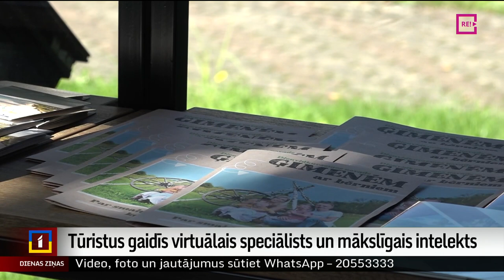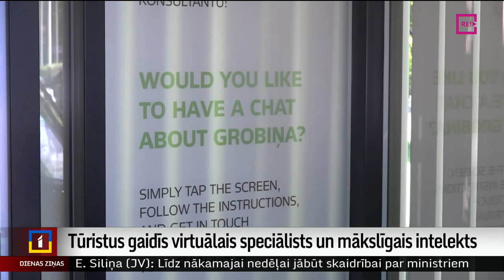Tūristus gaidīs virtuālais speciālists un mākslīgais intelekts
Grobiņā tūristus tagad sagaida virtuālais konsultants, kuram drīz pievienosies arī mākslīgā intelekta izveidots tūrisma speciālists. Šādu pakalpojumu nodrošina šodien atklātais tūrisma informācijas centrs, kura darbība Dienvidkurzemes novada pašvaldībai atsvērs nepieciešamību pēc papildu speciālistiem.  Turpina Inese Ķestere no TV Kurzeme.